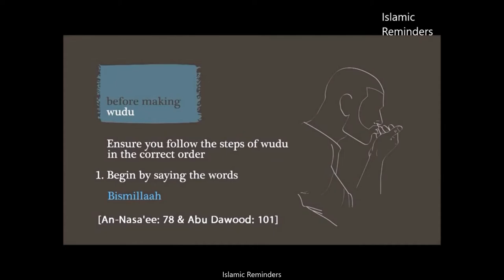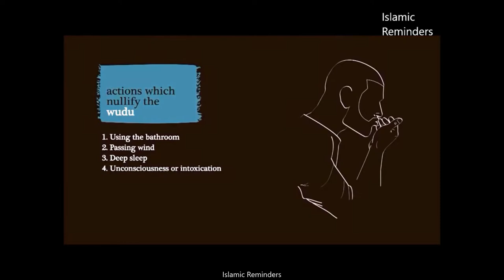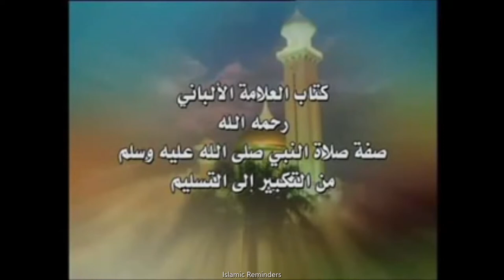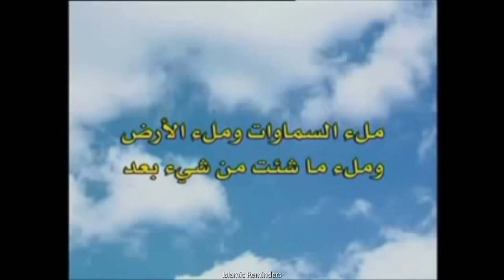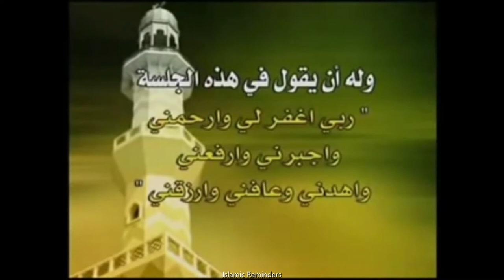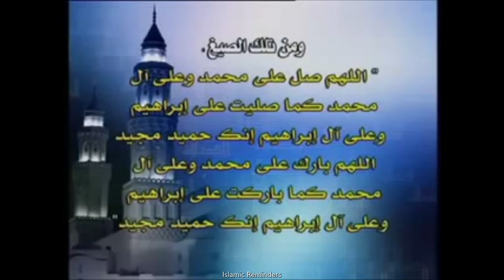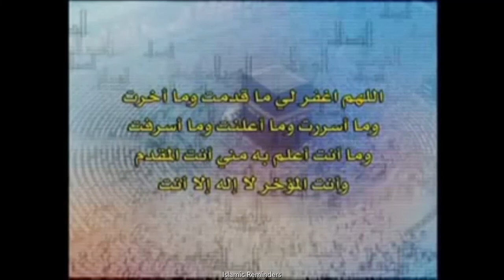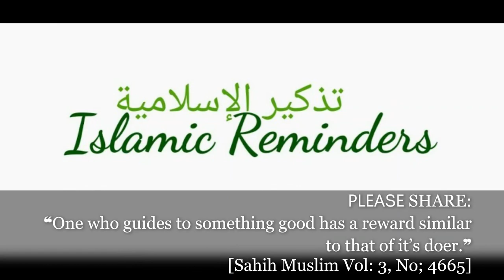HOW to PRAY in ISLAM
Chapters:
0:02 How to Make Wudu from the Sunnah
3:56 How to Pray from the Sunnah
34:15 Mistakes to avoid in the Prayer

Going Down on Nees into Prostration(Sujood)

What is said in tashahhud?